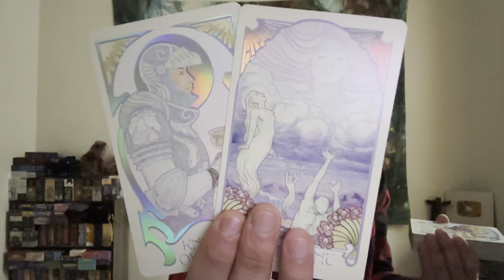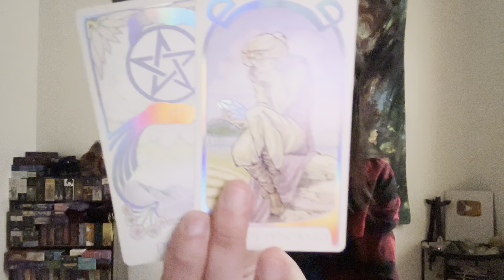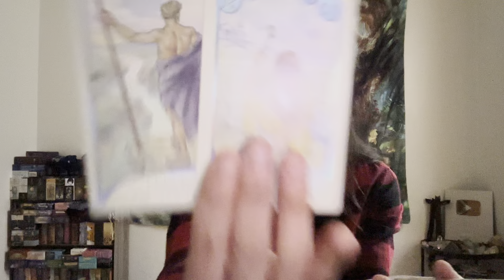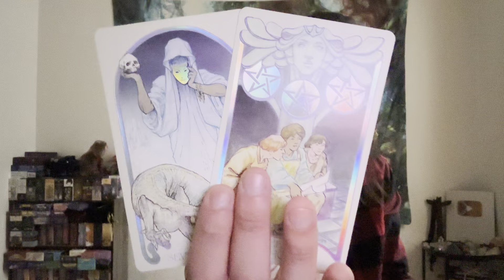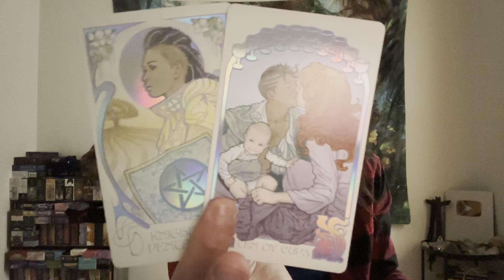Aries ♈️ Career $ - An Offer That Is Going To Change Your Life Aries!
This is a general career/money reading for Aries Sun, Moon, Rising, Venus, and Jupiter signs for April 2023. We will look at your overall energies surrounding you for the month in career/money, and then we will see what you can expect and look forward to for the rest of April 2023.